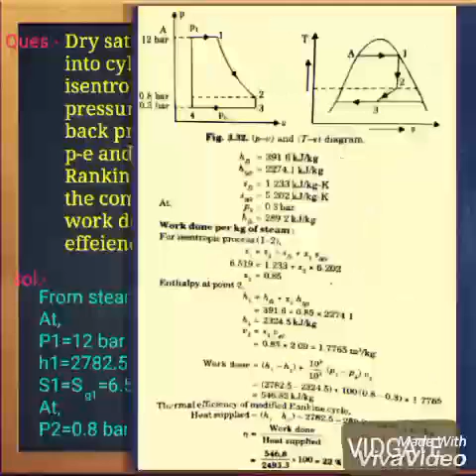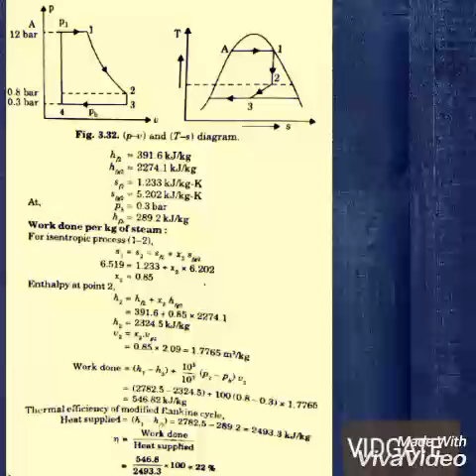Steam engine numerical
I am try to help of many students .To solve numerical problem of steam engine topic. Steam engine topic is a part of applied thermodynamics in engineering. It's topic also most important topic of GATE point of view and also for university exam .